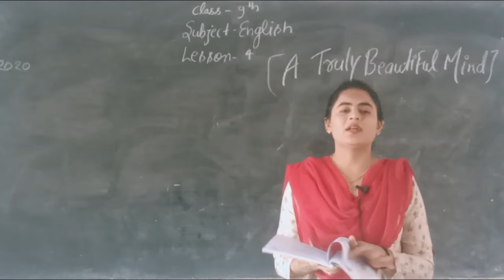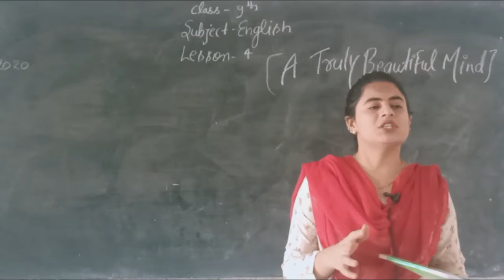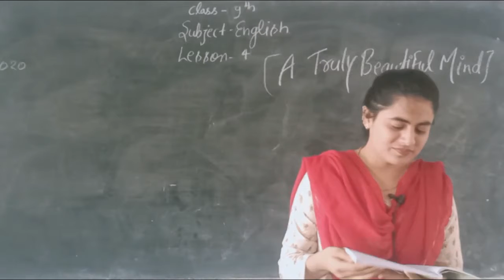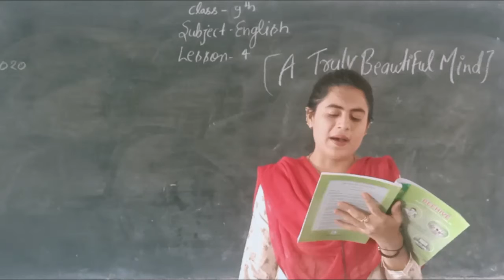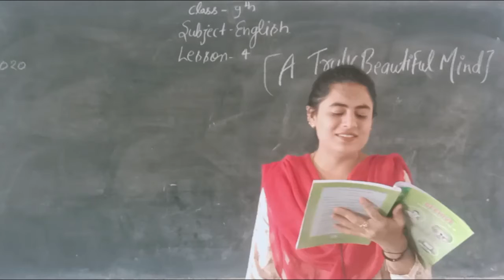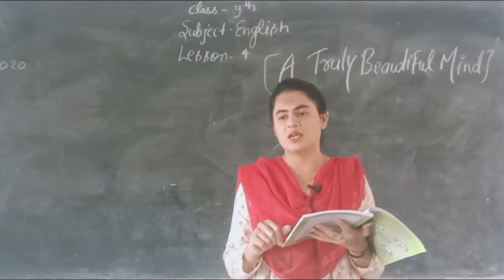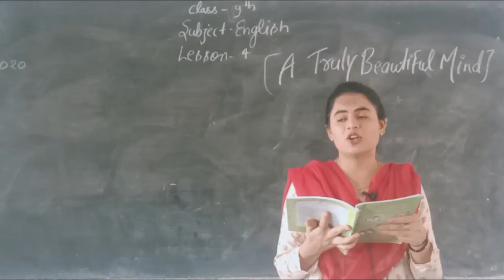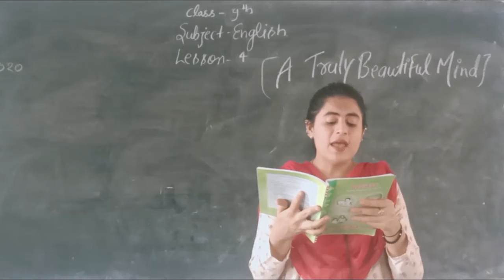Class-9th, English, Lesson-4th (A Truly Beautiful Mind) Part 02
Teacher - Ms. Monika Jain